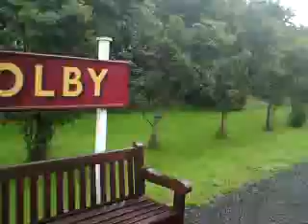Isle of Man Transport:Isle of Man Steam railway 2010 on the way to Colby from Port St Mary.MP4